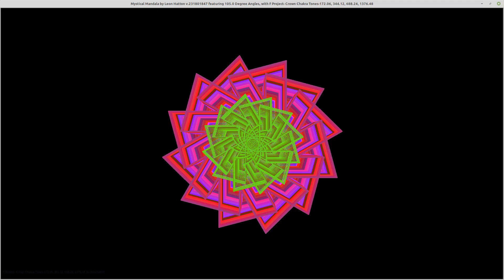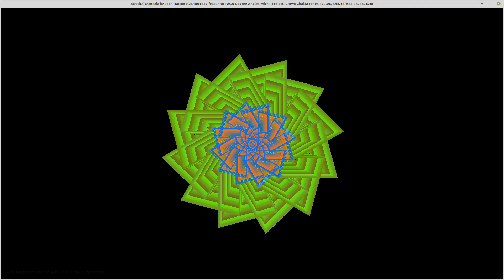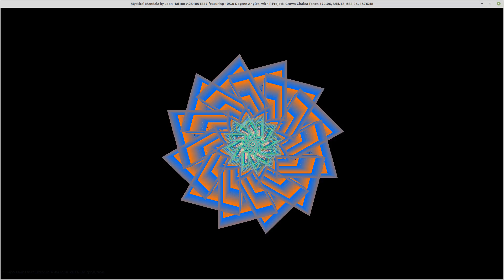Mystical Mandala: 105 Degrees Angles, with 172.06, 344.12, 688.24, and 1376.48 Hz Earth Frequencies